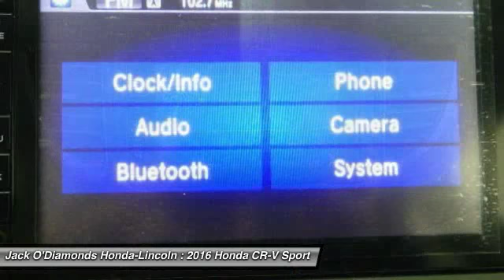2016 Honda CR-V Tyler TX 16HV74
2016 Honda CR-V EX - $26895

2600 W SW Loop 323

Don't miss this 2016 Honda CR-V. It's equipped with Automatic transmission and features a Crystal Black Pearl exterior. With 0 miles, You'll want to take this sport utility home. Make a great choice today.